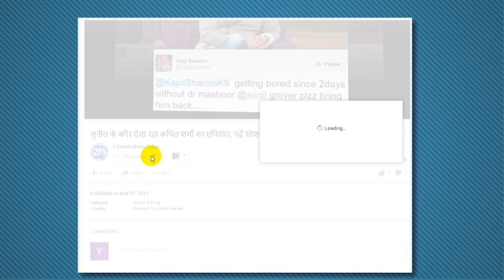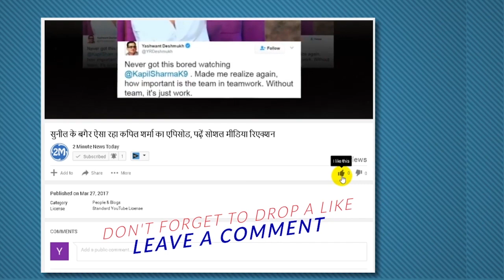तो ऐसे युवराज सिंह की जासूसी कर रही हैं पत्नी हेजल कीच - Yuvraj Singh Has Spying Wife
Team India is performing brilliantly on the tour of the West Indies. The team has made a 5-match ODI series 3-1 and now the team has to face West Indies in today's T20 match.
Recently a video of Yuvraj Singh's wife Hedgeh Kite is getting viral on social media. In the video, Hedgehog is looking at Yuvraj's spying. Hezl shared this video on his Instagram account. This video is sounding in the social media and it has become viral in a few moments. Let's tell you what is the end of the video.
Hejal makes mobile videos and chases Yuvraj. Meanwhile, Yuvraj was massaging physio in a room. Meanwhile, hedgehills also arrive there. Upon reaching Hedgehog's room, Yuvraj tells him that you are not allowed to come into this room. Hajal laughed at this statement of Yuvraj, "Friends do not talk like this.
This video of Hedge has seen more than 2 million views and more than 20 thousand people have liked the video. Yuvraj Singh's performance has not been special in the West Indies. Yuvraj has scored only (4, 14, 39) in 3 matches against the West Indies.
The Indian team is performing well in the West Indies and the team has made a 5-match ODI series by 3-1. The only T20 match between India and the West Indies is to be played